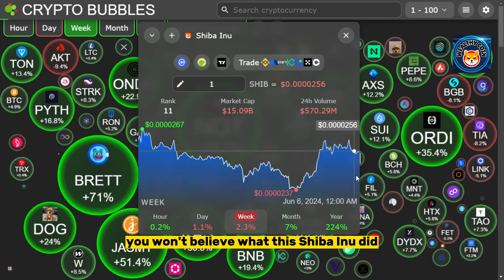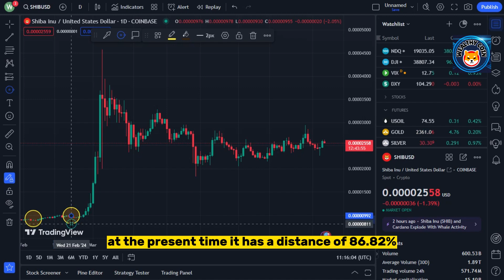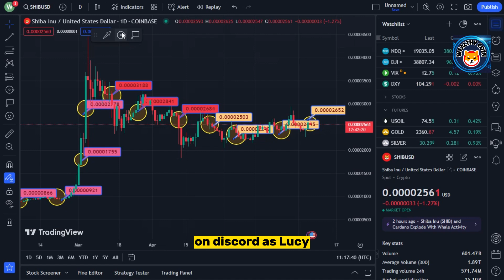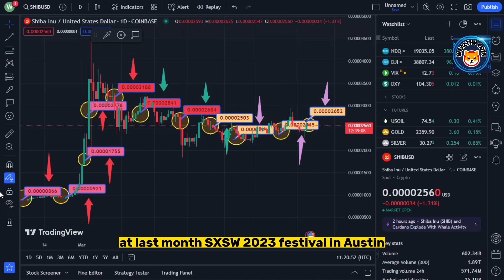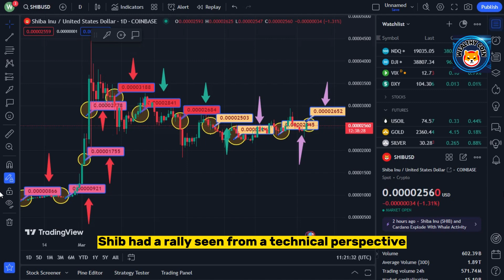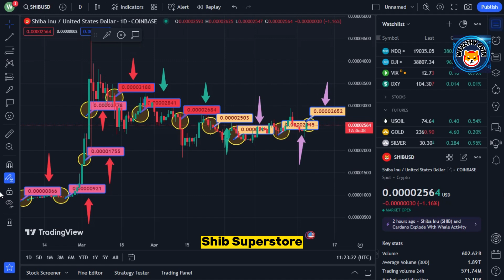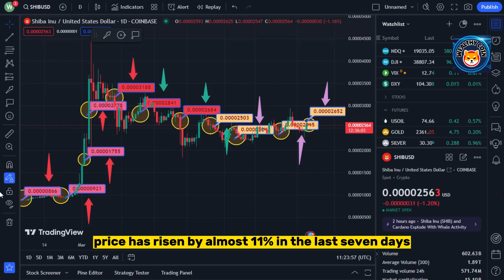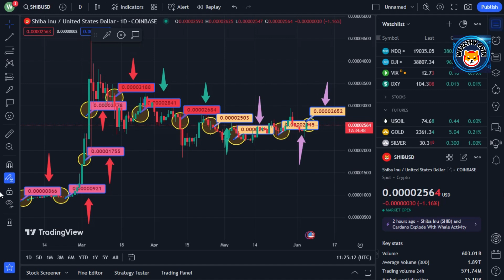SHIBA INU JUST DID THE IMPOSSIBLE!! INFORMATION LEAKED!! - SHIBA INU COIN NEWS TODAY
Dropshopping Shopify,
Dropshopping,